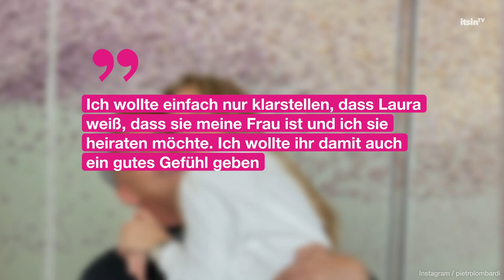Pietro Lombardi und Laura Maria: Hochzeit verschoben! | It's in TV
Laura Maria und Pietro erwarten schon bald ihren ersten gemeinsamen Sohn und auch verlobt sind sie bereits. Doch jetzt gab der werdende Vater über die „Bild“ bekannt, dass so schnell nicht geheiratet werden könne.